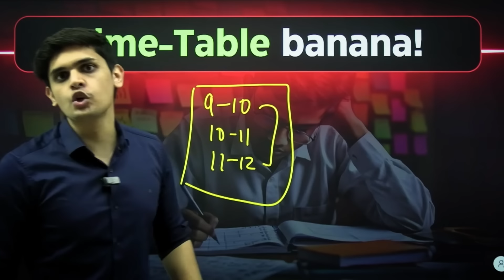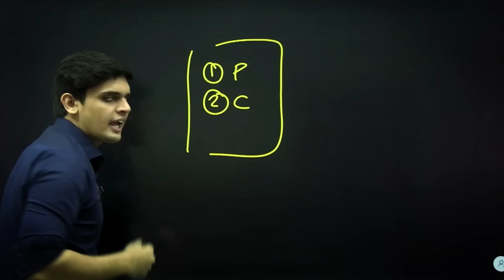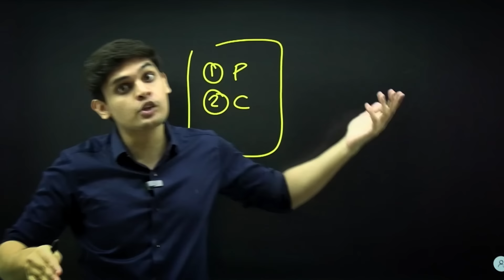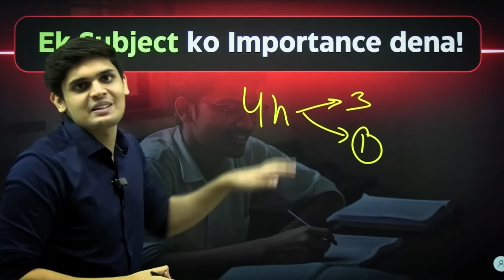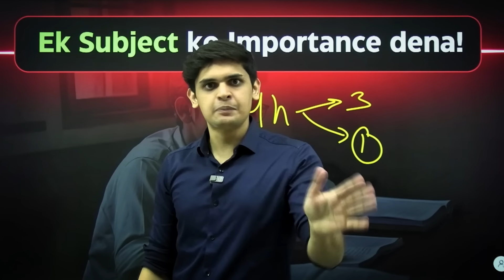5 Things that Changed my Class 11th/ 12th🔥| Must Watch for Every Student| Prashant Kirad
Best strategy for Class 11th &12th !!